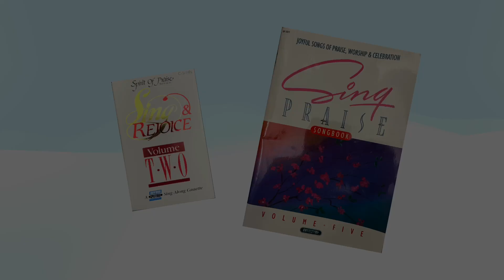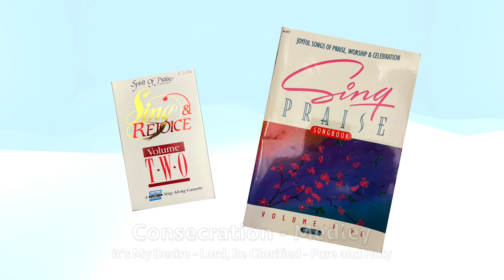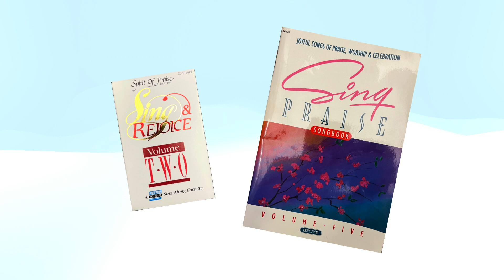Sing & Rejoice Volume Two (Split-Track)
Background:
As part of the “Spirit of Praise” series, SING & REJOICE is  a wonderful collection of praise and worship songs that will bring a lift to any event that calls for singing! These sing-along arrangements will provide an uplifting time of spiritual renewal in song. This recording (Volume Two) is in split-track format, which means:
*Turn your stereo balance control to the left to hear only the instruments.
*Turn your balance control to the right and listen only the voices.
*Place the balance control in the center to hear both the instruments and the voices blended together
A stereo edition of this recording was also available for great listening.

Volumes One and Two feature 40 sing-along praise songs & choruses, which are also available in the SING & REJOICE Songbook, which contains 120 exciting praise songs and choruses.

Volumes One and Two were later rereleased in 1990 as “Sing Praise 4” and “Sing Praise 5”, respectively, with complementary songbooks. All but one songs in both recordings were later reused in “22 Praise and Worship Classics” Volumes One and Two, which were available in both CDs and cassettes.

Please note: The track “Celebration — Medley” was the only track in this collection that was never featured in the “22 Praise and Worship Classics”, and thus it was available only on cassette. It was digitally encoded from the cassette, so you might hear some static noises that I couldn’t eliminate.

Timestamps/Tracks:
0:00 - Lookin’ For The City
2:21 - I Will Bless The Lord
5:20 - He Cares — Medley (All Your Anxiety — He Really Cares for You — He Will Carry You)
11:10 - In His Presence — Medley (Holy Ground — Holy Ground — Oh, the Glory of Your Presence — In Your Presence)
14:47 - Celebration — Medley (Sing Aloud — Lift High His Banner) [printed as “Sing Aloud — Medley” on the cassette]
18:10 - The Name Of The Lord — Medley (Speak His Name — In the Name of the Lord — We Will Praise the Name of the Lord — The Name of the Lord)
22:17 - Through The Blood — Medley (Nothing But the Blood — I’m Free — Are You Washed in the Blood of the Lamb? — Through the Blood)
25:11 - Consecration — Medley (It’s My Desire — Lord, Be Glorified — Pure and Holy)

Credits:
Produced and Arranged by Ed Kee
Tracks recorded at Great Circle Sound, Nashville, TN; Doug Sarrett, Engineer
Musicians:
David Huntsinger - Piano, Synthesizer
Dick Tunney - Additional Synthesizer
Overdubs
Craig Nelson - Bass
Jon Goin - Guitar
Mark Hammond - Drums
Sam Bacco - Percussion
Vocals recorded at Goldmine Studio, Brentwood, TN; Doug Sarrett, Engineer
Mixed at Great Circle Sound, Nashville, TN; Doug Sarrett, Engineer
Mastered by Ken Love at Master Mix, Nasvhille, TN
Art Direction: Dill Beaty
Production Coordinators: Kathy Aldrich & Karen Rowland